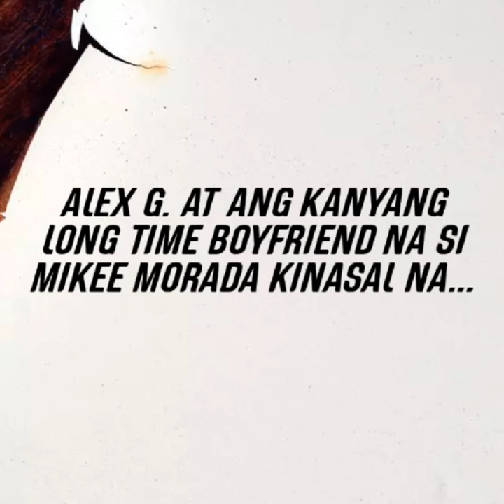ALEX GONZAGA AT LONG TIME BOYFRIEND NA SI MIKEE MORADA KINASAL NA.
# alexgonzagawedding

Thank q for watching my editing vedios ...